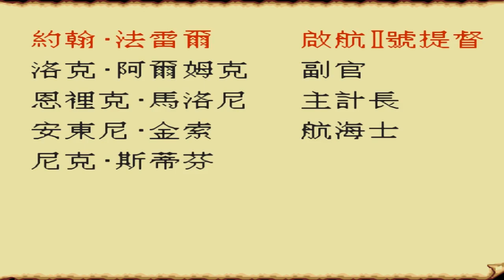大航海时代2，EP04，教训红胡子海盗 【82电玩大叔】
大航海时代2，EP04 本频道内所有视频和素材均合法合规，遵守youtube社区准则